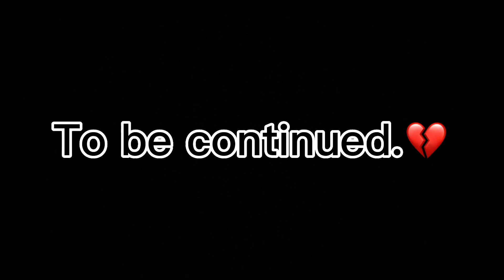My Bro Meets Dad: What Could Go Wrong? (Mukbang)